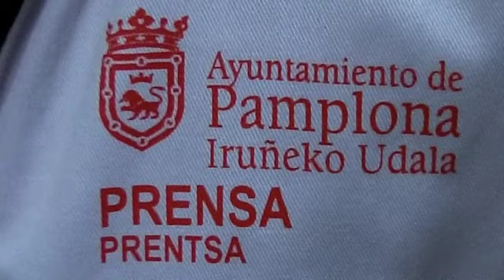Fotógrafos en el encierro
Ellos son los encargados de captar todas las espectaculares instantáneas de las carreras